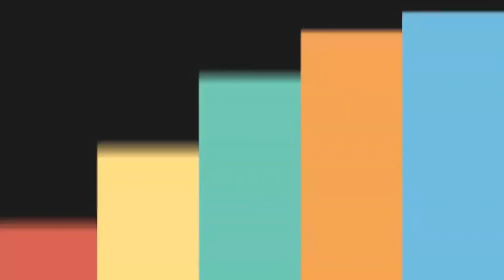# B|Shams Faqir RA-Poet|Kalam-Zeri zars maelith hi|M Ashraf Teli-Singer|Kashmiri Sufi song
Mehfl i Sama
 Recorded at the Home of Mushtaq Ahmad Ganaie.
Summerbugh Lasjan, Srinagar Kashmir
Singer:- Muhammad Ashraf Teli.
Date:- 24/Oct/2021
Kalams/Poets
SHAMAS FAQEER (R.A)
NIYAMA SAHIB (R.A)
QADIR SAHIB KEHNAI (R.A)
RAHIM SAHIB SOPORE(R.A)
NUND HAFIZ (R.A)
GAASHI SAIB
KHAMOOSH HAMID Soab

Mudasir Ahmad!Editor
‌Channel Name; Gift of Sufism

ISLAM & SUFISM
About "One"
All space is filled with Saute Sarmad or the “Abstract Sound.” The vibrations of this Sound are too fine to be either audible or visible to the material ears or eyes, since it is even difficult for the eyes to see the form and colour of the ethereal vibrations on the external plane. It was the Saute Sarmad, the Sound of the abstract, which Mohammed SAW heard in the cave, Ghar-e-Hira, when he became lost in his ideal. The Koran refers to this Sound in the words: “Be and all become” (Kun-feu-kun). Moses heard this very sound on Mount Sinai (Koh-i-Toor), when in communion with God. The same word was audible to the Christ when absorbed in his Heavenly Father in the wilderness. Shiva heard the same Anahad Naad during his Samadhi in the Himalayas. The flute of Krishna is symbolic of the same Sound allegorically explained. This Sound is the source of all revelation to the Masters to whom It is revealed from within and it is, therefore, that they know and teach the one and the same Truth.

Grow not skeptical, but attune thyself to the sound Coming down from the Heavens, Thy soul shall have revelations from afar. What are these? The glimpses of the Unrevealed; were I o speak of these sweet melodies, Even the dead shall rise from their graves. Rise above the horizon, O brave soul, and hear the Melodious Song coming from the highest heaven.

The glory of God’s Naam has attuned my body and soul, The parched and thirsty get honeyed nectar from it.

From the turret of the Heaven, a call bids thee Home, But fallen into the snares thou listeneth not. No one knows where the Mansion of the Beloved lies,
- Khawaja Hafiz.

World came into being through Saut (Shabd or Sound Principle), And from Saut spread all light.
- Shamas Tabrez...

Telegram link join:Name
Different Videos link Sufi:
No not to Read🌹🌷🥀
Kashmiri Sufi poets:
Neam Soab
Ahad Zarger
Shams Fakeer
Whab Khaar
Smad Mir
Madhosh Qader
Chan Ramzaan
Khamoosh Hamid
Saoch Kraal
Aziz Baharari.
Singers:
Ghulam Ahmad Sufi |Sufi song
Rashid Hafiz| kashmir Sufi song
Gulzar Mir|  kashmiri Sufi Song
Farooq Ganhi| Sufi song
Majeed Ganhi|  kashmiri kalaam
Kahni Hami|
gift of sufism
Rashid Kehri | Sufi kalaam
Gulzar Ganhi| kashmiri chaker
Yousf Chare-Singer
Shak Saaz| Love| Kashmiri Sufi Song
Etc.
kashmiri latest song
kashmiri sufi songs
Attention Please:
👾☠️Copyright of Videos in Gift of Sufism Channel is strictly prohibited, it may block your channel🙏...